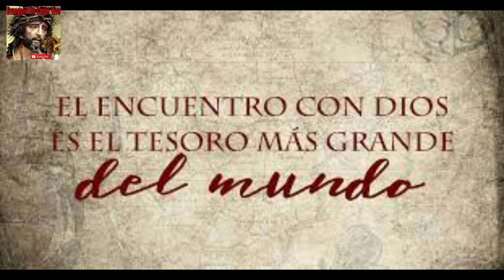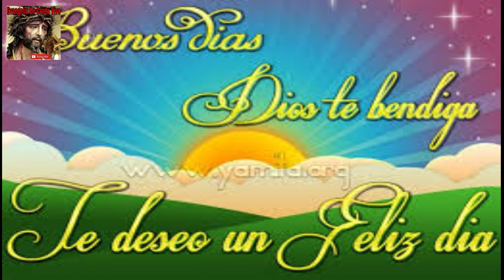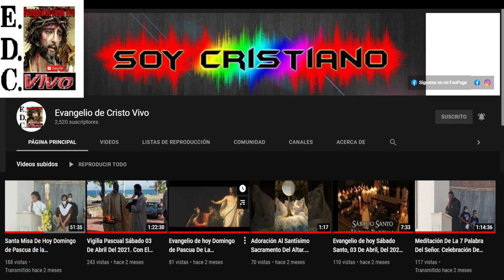Lectura Del santo Evangelio según San mateo (5,13-16): domingo 05 De febrero Del #2023